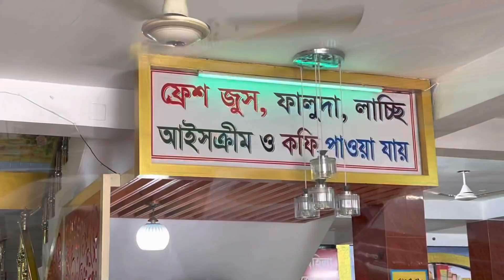পৌছে গেলাম বরযাত্রী চট্রগ্রাম থেকে মুন্সীগন্জ ॥ বৌ দেখতে চলে গেলাম লুকিয়ে লুকিয়ে 🤫